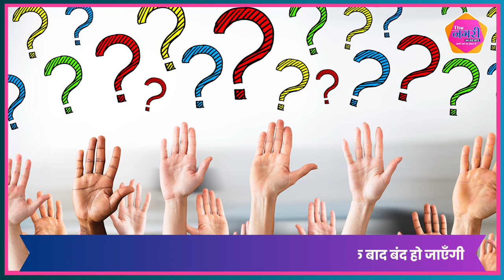PAYTM PAYMENT BANK के नए नियम फास्टैग को दूसरे बैंक में पोर्ट कैसे करें?